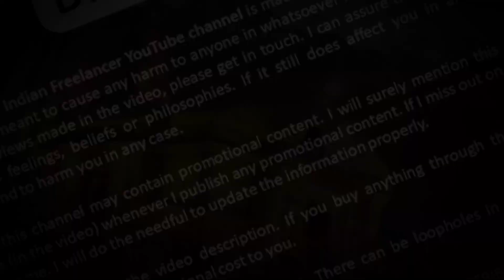केदारनाथ धाम शीतकालीन कपाट बंद 2020, अब खुलेंगे मई 2021 में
केदारनाथ धाम कपाट बंद 2020 , आप भी करें दर्शन

Other Full Informative Videos By MS Vlogger, Please Must Watch.